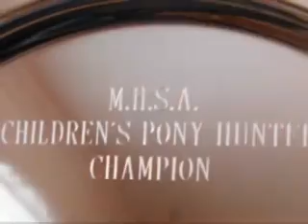100 SUBBER VIDEO!!! ~A Year's Difference~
Thanks soo much for 100 subbers! I think this is one of my best vids evr(:
This is about how much me and Blue changed going from pre-childrens in 2008 to childrens in 2009.
2008:
4 champions (1 of which was at a rated show)
0 reserves
Over-all 6th place pre-childrens-CPJHSA
2009:
8 champions (ALL of which were from rated shows)
10 reserves (all from rated shows)
3rd place-MHSA Eq finals
5th place- H&H eq finals
Reserve Chamoion overall-CPJHSA
Champion overall-MHSA
7th place overall-MHSA eq
3rd plave overall-H&H eq

This was such an amazing year for the both of us. I could not have done it without my trainer erin, my friends support, and especially not without my parents. they're the best horse show parents ever :)
Also, the most important thing here was Blue. Sometimes he doesn't know what he's doing, and that's just because he's still green. But I love him, and I could never ask for a better pony.